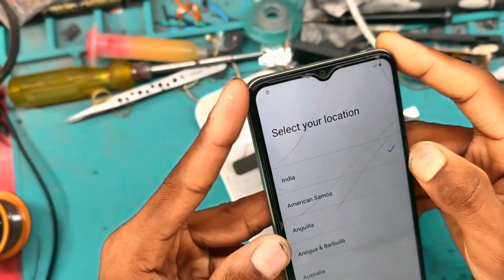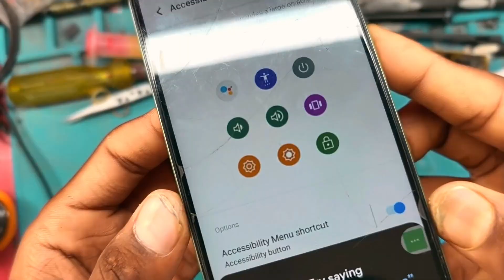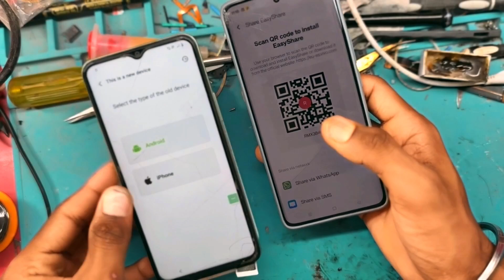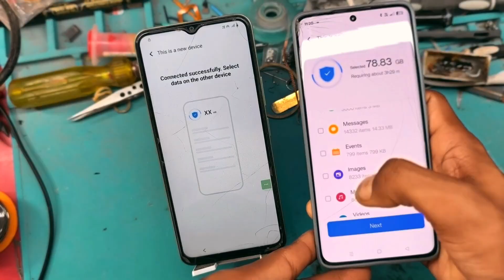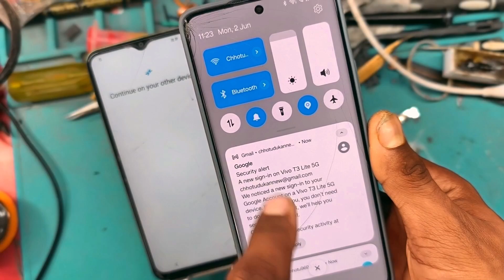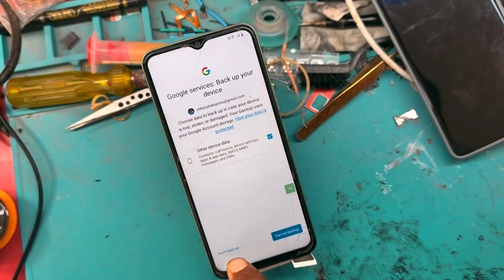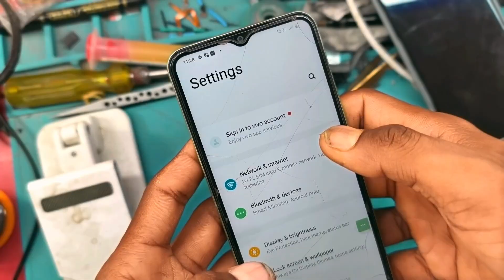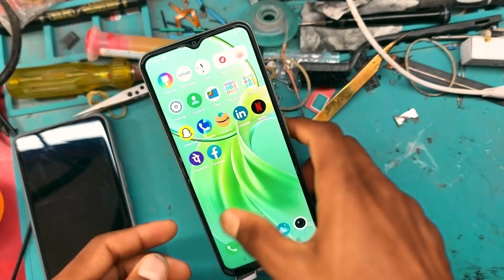Vivo T3 Lite 5G Frp Bypass 2025 | Vivo T3 Lite Frp lock kaise Tode | Vivo Letest Security Frp Bypass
✓Topic :- aaj ke is video mein Vivo T3 light 5G ka frp bypass Karke dikhaya hun 100% working fully unlock Karke dikhaya hun Gmail bhi add hota Hai setting bhi khulata hai...

                                ⚠️ Warning ⚠️

✓Chhotu Mobile Tricks